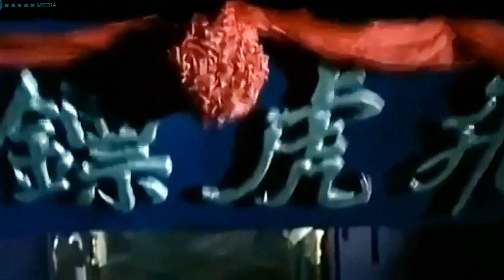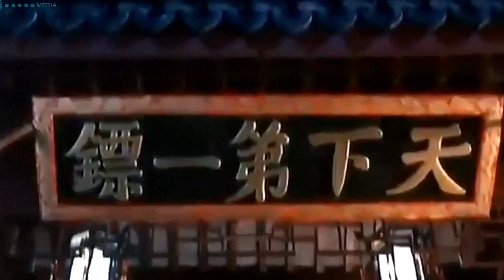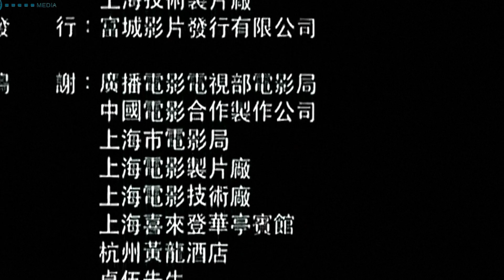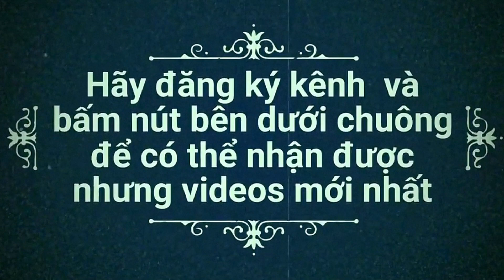Phim lẻ TQ hay